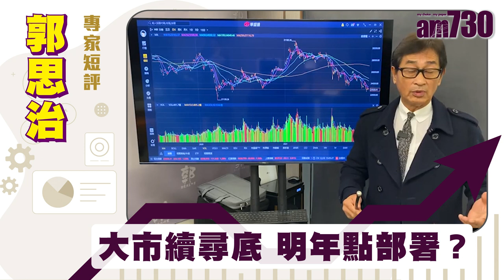郭思治專家短評｜大市續尋底 明年如何部署？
港股今日沽壓湧現，反覆向下，並失守10天移動平均線，恒生指數現正處於所有平均線之下。郭思治認為大市仍在尋底，明年1月如何部署？